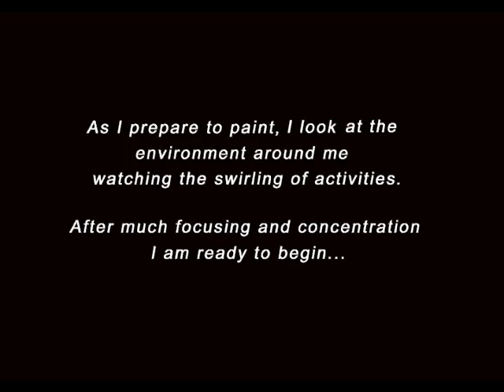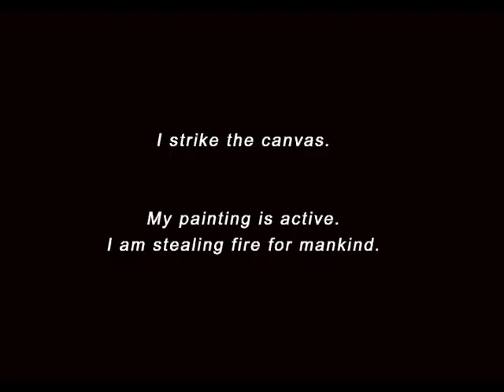painting FALL CITY DAYS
Gita Lloyd paints all day at a lovely little city in Washington State, " I loved painting there. First was a young man holding his little girl. I asked him if they were going to be there a minute and he said yes. So I started. I caught the grandfather just in time before they had to go, then some heroic young men, one with a skateboard, started lining up. As I painted I explained how I paint from the inside out, the scull and body posture, developing the forms, the landscape of the person posing in greater and greater detail. My goal is NEVER a likeness. The results are often an uncanny revealing of the person or place. All filled with the intention of movement, vitality and the classical hero pose I love to paint for us all. The music is performed by David Nigel Lloyd. A traditional scottish song, Will Ye No Come Back Again is from his 5th Album: Rivers, Kings and Curses with the great Robin Williamson on harp.

The album was named one of the Best Celtic Albums of 2008 RIVERS, KINGS & CURSES is available at Amazon!